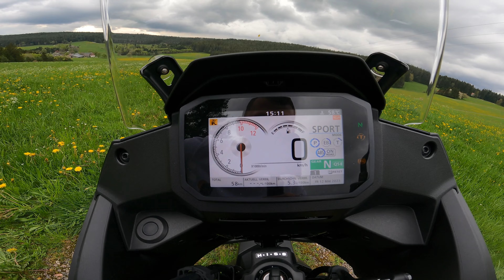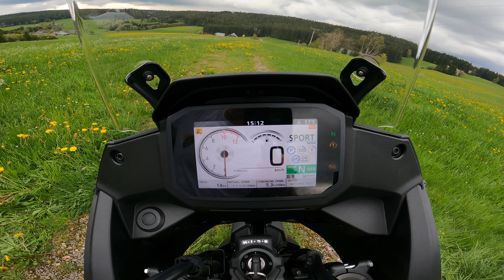Обзор Honda XL750 Transalp 2023, Тест Драйв И Впечатления. Лучший Турэндуро? Замена Tenere 700?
00:00 Ориентация
1:20 Тест Драйв
5:45 Высота По Седлу / Позиция
6:30 Обзор
15:55 Звук Мотора И Выхлопа
17:17 Итог И Сравнение С Tenere 700